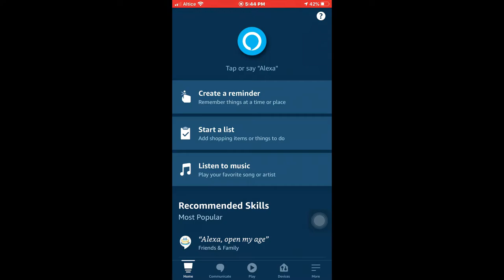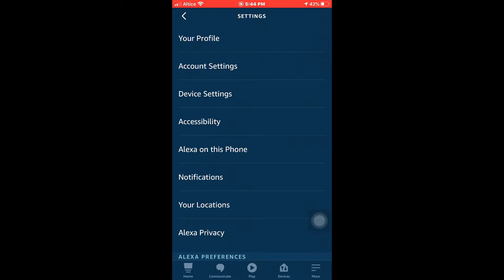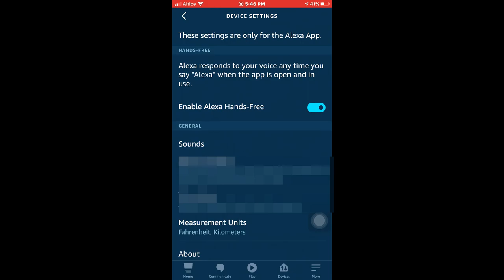Como hacer que el Asistente de Alexa haga un sonido al hacer una petición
que emita un sonido al hacer una pregunta.  Y al terminar con esa pregunta.
para darnos cuenta de que el Asistente de alexa está escuchando. y que realmente se activó. Si estamos en el Sofá, en la cama y no podemos ver el asistente, con el sonido  ya sabemos que el asistente está listo para contestar cualquier petición en ese momento.

Programa usado
Filmora